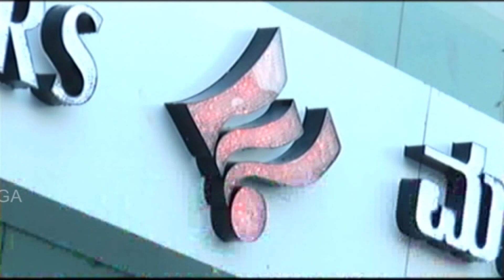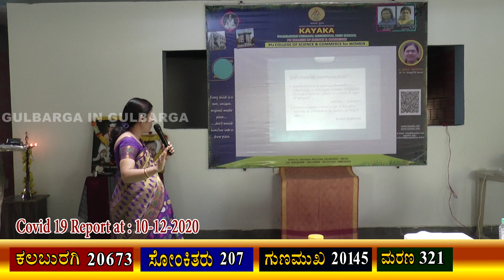ಕಲಬುರ್ಗಿ ನಗರದ ಕಾಯಕ ಫೌಂಡೇಶನ್ ವತಿಯಿಂದ ನಡೆದ ಆಂಗ್ಲ ಮಾಧ್ಯಮ ಕಾರ್ಯಗಾರ